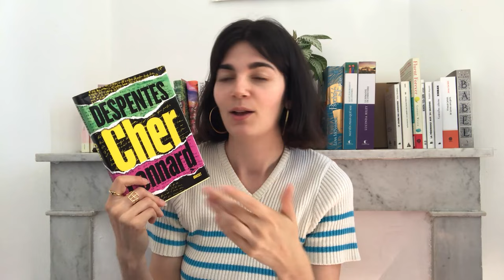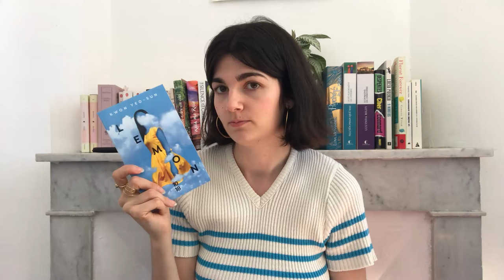Présentation de TOUTE ma PILE A LIRE 📚 | TBR tour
Hello !

Je vous retrouve pour vous présenter chaque livre de ma PAL, dites-moi quel(s) livre(s) je dois ABSOLUMENT lire ! 🥰

J'espère que cette vidéo vous plaira, n'hésitez pas à me dire ce que vous en avez pensé en commentaire !

Julia 🌻

Chapitrage
00:00 Intro
02:00 PAL de classiques
12:51 PAL d'un peu de tout
32:38 PAL d'ebooks
40:05 Outro

Livres mentionnés
- Lolita - Vladimir Nabokov
- Alice aux pays des merveilles - Lewis Caroll
- Alice's Adventure Underground - Lewis Caroll
- Vilette - Charlotte Brontë
- La princesse de Clèves - Madame de La Fayette
- L'amant de Lady Chatterley - D.H. Lawrence
- Orgueil et préjugés - Jane Austen
- Little women - Louisa May Alcott
- The Great Gatsby - Scott F. Fitzgerald
- Agnès Grey - Anne Brontë
- Le Comte de Monte-Cristo - Alexandre Dumas
- Les liaisons dangereuses - Choderlos de Laclos
- Lélia - George Sand
- Ma cousine Rachel - Daphné du Maurier
- Le meurtre de Roger Ackryod - Agatha Christie
- Le crime de l'Orient-Express - Agatha Christie
- Antigone - Jean Anouilh
- Lettre à D. - André Gorz
- Anne de Green Gables T7 et T8 - Lucy Maud Montgomery
- Les fabuleuses aventures de Nellie Bly - Nellie Bly
- Dans l'antre de la folie - Carole Maurel et Virginie Ollagnier
- Le trésor des Benevent - Patricia Wentworth
- O diario de Anne Frank - Ari Folman et David Polonsky
- The loom of languages - Frederick Bodmer
- La mythologie - Edith Hamilton
- The silence of the girls - Pat Barker
- La villa aux étoffes - Anne Jacobs
- La formule préférée du professeur - Yoko Ogawa
- Le bal des folles - Victoria Mas
- L'été où tout a fondu - Tiffany McDaniel
- En temps de guerre - Ana de Castro Osorio
- Miniaturiste - Jessie Burton
- Méduse - Jessie Burton
- Psyché & Eros - Luna McNamara
- Le domaine de l'héritière - Lucinda Riley
- Là où fleurissent les cendres - Nguyen Phan Que Mai
- Pour que chantent les montagnes - Nguyen Phan Que Mai
- Cher connard - Virginie Despentes
- The guest cat - Takashi Hiraide
- Nueve minutos - Lucia Puenzo
- Fluent forever - Gabriel Wyner
- Le gardien des choses perdues - Ruth Hogan
- La colère des aubergines - Bulbul Sharma
-  N'essuie jamais de larmes sans gants - Jonas Gardell
- Lemon - Kwon Yeo-Sun
- La péninsule aux 24 saisons - Inaba Mayumi
- Funérailles célestes - Xinran
- Babel - R.F. Kuang
- As long as the lemon trees grow / Tant que fleuriront les citronniers - Zoulfa Katouh
- Au revoir les chats - Hiro Arikawa
- Black cake / Les parts oubliés - Charmaine Wilkerson
- The bromance bookclub - Lyssa Kay Adams
- Le chat du bibliothécaire, le chat de la discorde T7 - Miranda James
- Diary of a void - Emi Yagi
- The easy life in Kamusari - Shion Miura
- Even if this love disappears tonight - Misaki Ichijo
- In the company of witches - Auralee Wallace
- Kiki's delivery service - Eiko Kadono
- L'encyclopédie féerique d'Emily Wilde - Heather Fawcett
- Le royaume enchanté - Russell Banks
- Tom Lake - Ann Patchett
- Welcome to the Hyunam-dong Bookshop - Hwang Bo-Reum
- Trois femmes de la Baltique - Ann-Christin Antell
- Les jumelles de l'Atlantique - Isabelle Schnys (à paraîte le 07/06/2024)